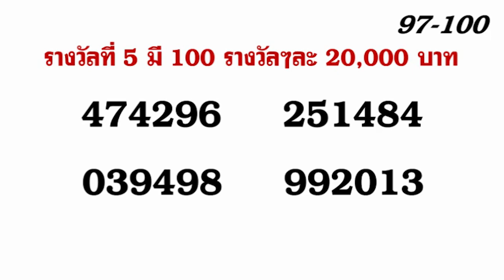ตรวจหวย งวดวันที่ 16 มีนาคม 2564 ผลสลากกินแบ่งรัฐบาลวันนี้ งวดล่าสุด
"ตรวจหวย" เช็ค "ผลสลากกินแบ่งรัฐบาล" รางวัล "ลอตเตอรี่" งวด 16 มีนาคม 2564 พร้อมรายละเอียดรางวัลต่างๆ

ผลสลากกินแบ่งรัฐบาล "ลอตเตอรี่" งวดประจำวันที่ 16 มีนาคม 2564 จาก สำนักงานสลากกินแบ่งรัฐบาล โดยรายละเอียดของการ "ตรวจหวย" มีผลรางวัล ดังนี้

รางวัลที่ 1 :      890422
รางวัลละ 6,000,000 บาท

รางวัลเลขหน้า 3 ตัว :   036,  902
รางวัลละ 4,000 บาท

รางวัลเลขท้าย 3 ตัว :   396,  256

รางวัลเลขท้าย 2 ตัว :   19
รางวัลละ 2,000 บาท